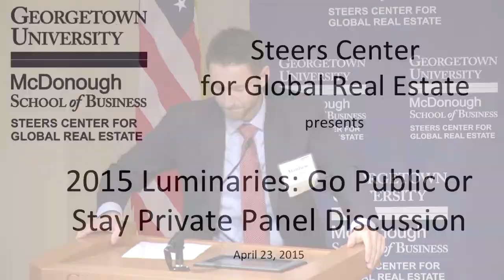Steers Center for Global Real Estate 2015 Luminaries: Go Public or Stay Private Panel Discussion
Georgetown University McDonough School of Business
Lohrfink Auditorium